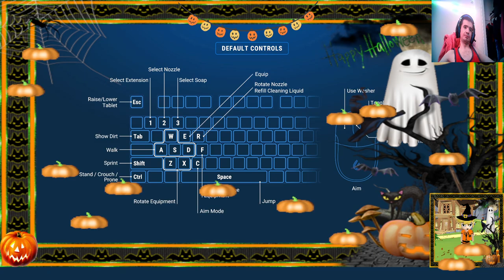power wash simulator ERS GAMEPLAY Halloween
1 Be respectful with me and friends too be nice live too no mean stuff
Treat everyone respect no harassment cyber bullying me and friends too witch hunting sexism hate speech no spaning no porn live no bullying me or friends